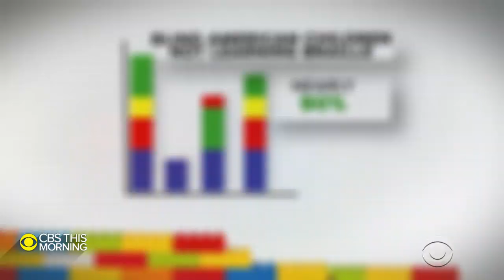Legos' "Braille Bricks" aim to help blind children learn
Most kids in America grow up playing with Legos. Now, the iconic toy is being used to help blind children read. The Lego Foundation hopes that "Braille Bricks" will help blind kids learn alongside children who can see. It plans to introduce these bricks in American schools next year. Only on "CBS This Morning," Ian Lee got to test them out.